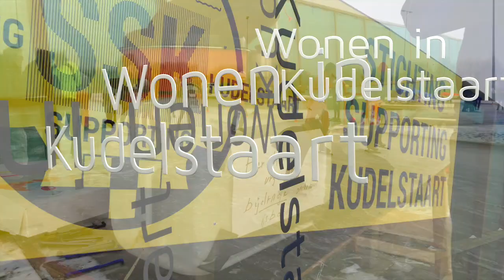Wonen in Kudelstaart | Schweitzerstraat 85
- Goed onderhouden gezinswoning op een uitstekende locatie
- Split-level, en daardoor mooi ruimtelijk
- Met een een prima tuin en een groot dakterras

Locatie
- Centraal gelegen op loopafstand van winkels, scholen en openbaar vervoer
- Gelegen in een groene woonwijk naast een park met water en groen
- Aalsmeer, Amstelveen, Hoofddorp en uitvalswegen naar andere grote steden zijn eenvoudig aan te rijden

Duurzaamheid
- De woning heeft energielabel D
- Het overgrote deel van de woning is voorzien van kunststof kozijnen met dubbele beglazing
- Met een paar kleine stappen is het energielabel eenvoudig te verbeteren

Bijzonderheden
- In 2021 is de badkamer en het toilet op de begane grond vernieuwd
- Op de zolderkamer is in 2021 een airco geplaatst
- De huidige cv-ketel wordt gehuurd voor een maandelijks bedrag van € 23,95. De afkoop van het contract bedraagt € 75,-
- In 2020 is het tuinhuis geplaatst, voorzien van een pelletkachel
- De voorkeur van de verkopers gaat uit naar een oplevering in de zomer van 2024

Het huis
De voordeur van Schweitzerstraat 85 zit enigszins verborgen in een gezellig hofje met een speeltuintje. De entree van de woning heeft een ruime hal met ruimte voor de garderobe, de meterkast, het toilet en toegang tot de woonkeuken. De woning is, zoals dat heet, 'split-level' en heeft hierdoor een lager gelegen woonkeuken aan de voorzijde van het huis met een hoger gelegen zithoek aan de tuinkant. De sfeervolle woonkeuken beschikt over veel opberg,- en werkruimte, een vaatwasser, spoelbak, 6-pits gasfornuis met oven en afzuigkap. De Amerikaanse koelkast staat los en gaat in principe mee met de verkopers. Er is voldoende ruimte voor de eettafel. De zithoek aan de achterzijde van de woning is ruim opgezet en heeft een grote raampartij voor voldoende daglicht. Hiervandaan is de tuin bereikbaar, net als de trap naar de eerste verdieping.

Eerste verdieping
Deze etage heeft vier goede slaapkamers en een badkamer. Twee slaapkamers liggen aan de voorkant en twee aan de achterkant van het huis. De moderne badkamer ligt hier tussen in en heeft een tweede toilet, een badkamermeubel met een ronde waskom en een inloopdouche met zitje.

Tweede verdieping
Op de zolderetage is een vijfde, royale, (slaap)kamer. Hier zijn ook de aansluitingen voor de wasmachine en de droger. Vanaf de overloop is een handige opbergkast bereikbaar, in de kast hangt ook de cv-ketel. Aan de achterzijde van het huis is het grote dakterras. Dit terras is gelegen op het noordoosten en is de ideale plek om in de ochtend wakker te worden met een kop koffie, met een fraai uitzicht over water en groen.

Tuin
Ook de achtertuin is gelegen op het noordoosten en heeft dus met name de ochtendzon. De tuin is grotendeels betegeld met diverse beplanting, waaronder een appelboom. Achter in de tuin is recent een volwaardig tuinhuis geplaatst. Dit tuinhuis is sfeervol ingericht en kan voor meerdere doeleinden worden ingezet. Denk aan een thuiswerkplek, kantoor aan huis of als ''chill ruimte''. Voor extra comfort in de winter is er in het tuinhuis een pelletkachel geplaatst. In de voortuin staat een stenen berging waar de fiets in geparkeerd kan worden.

Kudelstaart
Kudelstaart is een rustig dorp met veel groen, goede sportfaciliteiten, een fijn winkelcentrum en een actief verenigingsleven. Gelegen aan de rand van 't Groene Hart van de Randstad en aan de Westeinderplassen met mogelijkheden tot zwemmen vanaf de Loswal. De dorpen Kudelstaart en Aalsmeer vormen samen de Gemeente Aalsmeer. De ligging ten opzichte van Schiphol en van steden zoals Amsterdam en Haarlem is prima, binnen een half uur bereik je deze locaties. En met Aalsmeer op korte afstand is het aanbod nog veel uitgebreider. Het verenigingsleven in het dorp is uiterst actief, er wordt regelmatig iets georganiseerd zoals carnaval, veilingen voor het goede doel, feestweken enz. Er zijn hier verder sportparken, een skeelerbaan en als u van wandelen, hardlopen of fietsen houdt: Binnen een paar minuten loopt of fietst u in het Groene Hart van de Randstad.

Punterstraat 2
1431 CT  AALSMEER
eveleens.nl